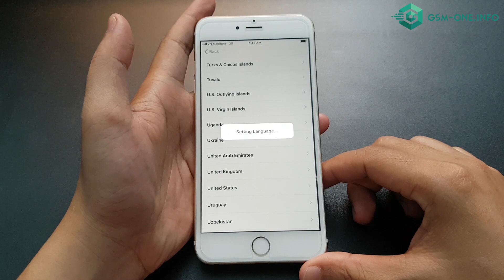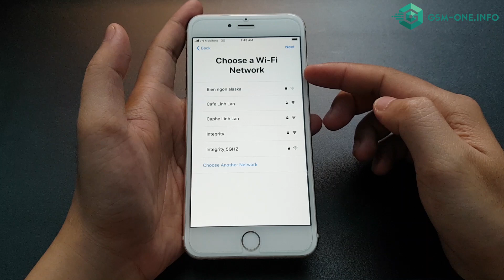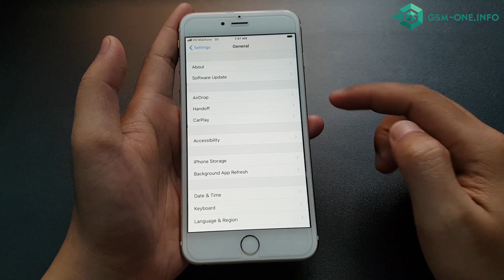How to set up a new your iPhone, iPad, or iPod touch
- Set up your iPhone, iPad, or iPod touch